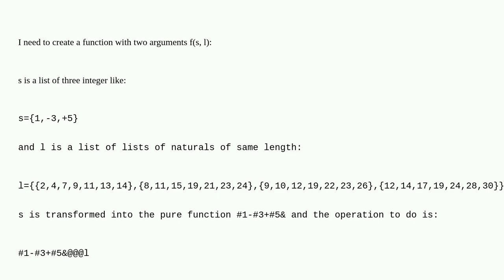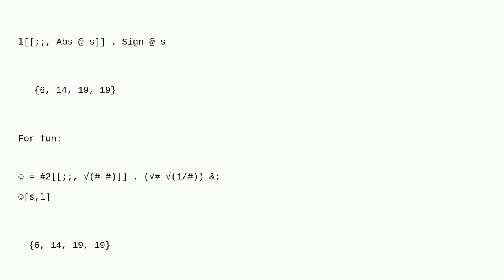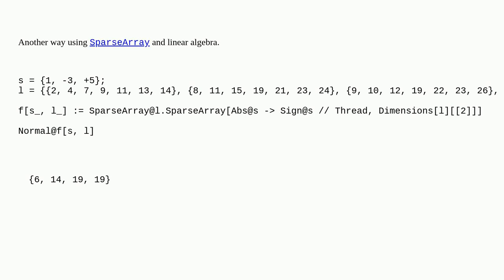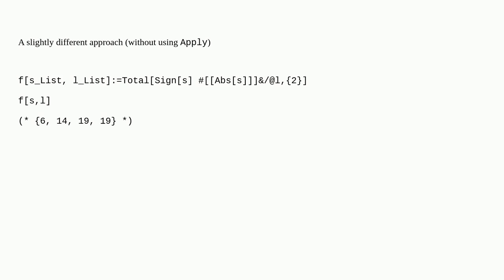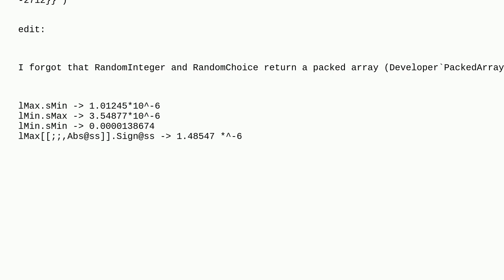Mathematica: Pure function of lists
Pure function of lists

A special thanks goes out to the awesome community

  pure-function list-manipulation